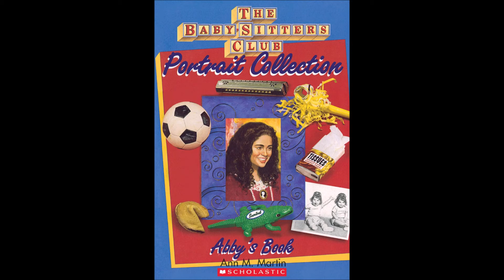The Five Best Abby Books in the Baby-Sitters Club Series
Here, in my opinion, are the top five best books narrated by Abby, in the Baby-Sitters Club series! I gave all of these books a score that is 5 out of 10, or higher.

#5. Welcome to the BSC, Abby
#4. Abby's Lucky Thirteen
#3. Abby's Book
#2. Abby and the Notorious Neighbor
#1. Abby and the Secret Society

The six books that don't appear on this list appear on my list of bad Abby books.